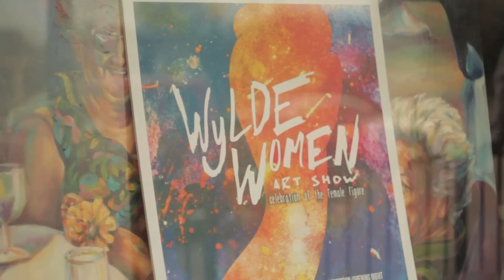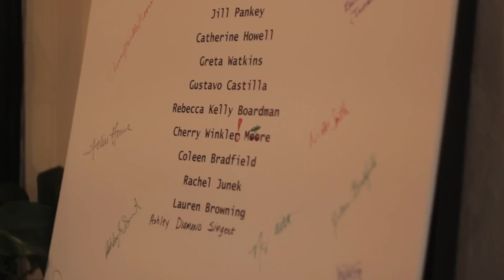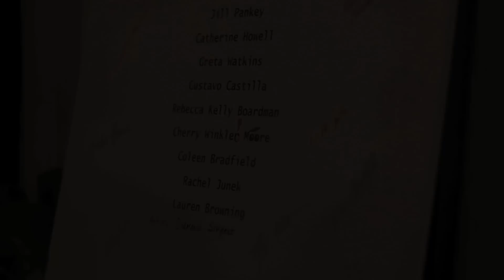Wylde Women Art Show2014:Celebrating the Female Figure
Short Documentary by Donny Hall of Studio82 about the 2014 Wylde Women Art Show. Held at Jill Pankey's Studio One Art Studio located in Downtown Bryan Texas. Held the first and second weekend of April 2014. 21 local artists featuring approximately 50 pieces of art in various mediums. Nudity and Semi Nudity allowed. Celebration of the female figure